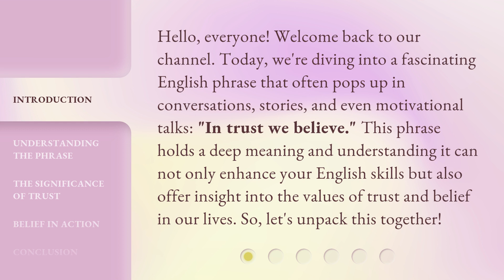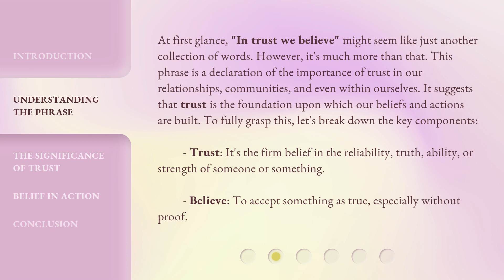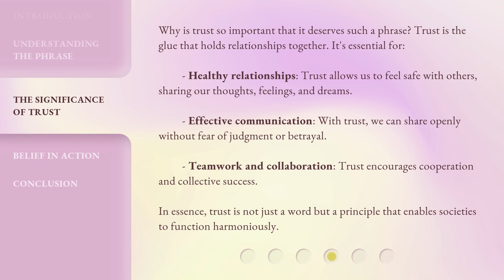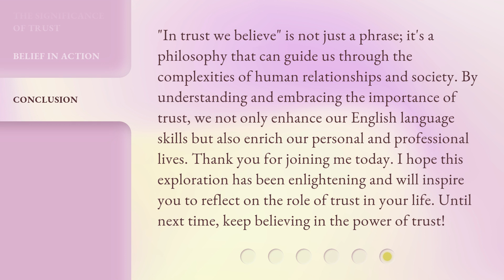Unlocking Trust: The Power of Belief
00:00 • Introduction - Unlocking Trust: The Power of Belief
00:37 • Understanding the Phrase
01:32 • The Significance of Trust
02:13 • Belief in Action